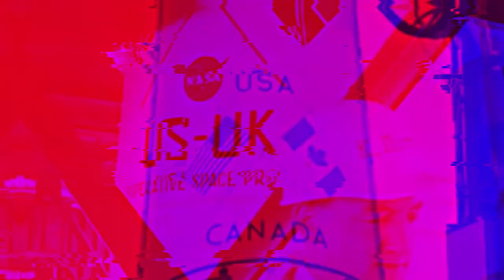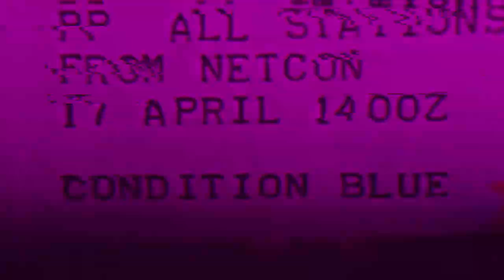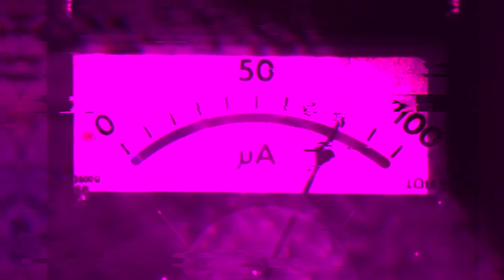Particle Accelerator (Music Video)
Written & Performed by Jason Keisling
Produced by Jason Keisling & Nick Rees
Mixed by Nick Rees
Mastered by Jed Flora

Video editing by Jason Keisling
Footage from NASA